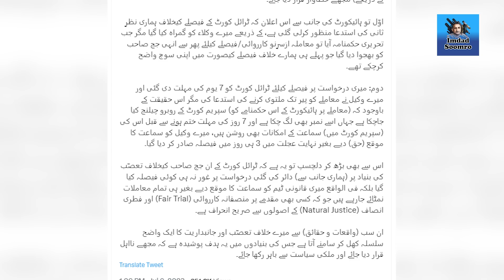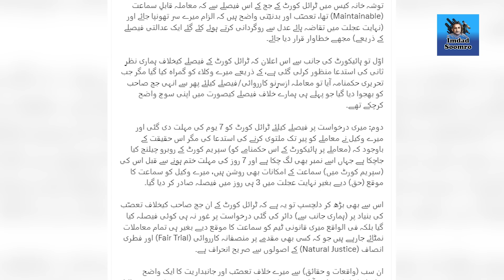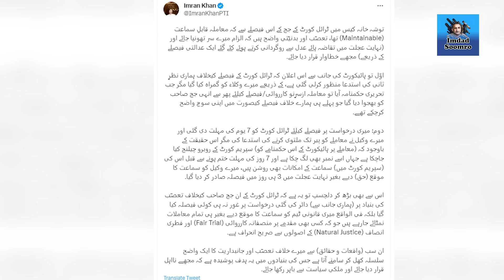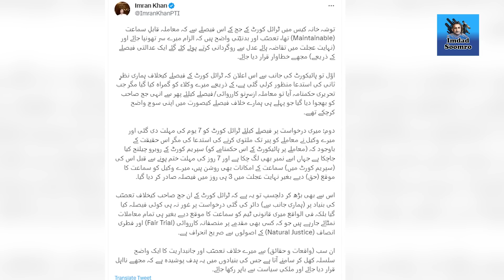2 Din baad bari "Karwai" dalnay ko !! aik beyan nay ragra laga deya, Bushra bibi paish paish